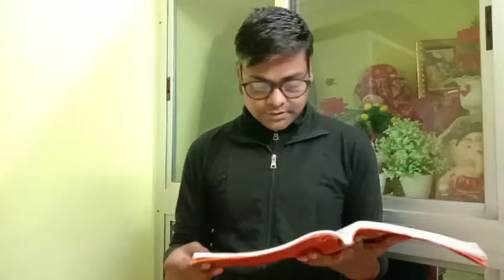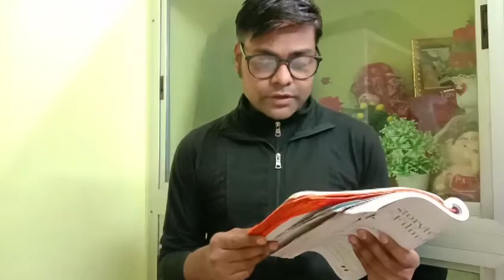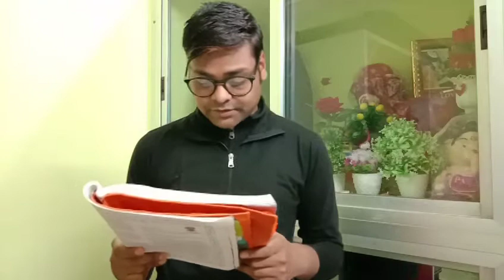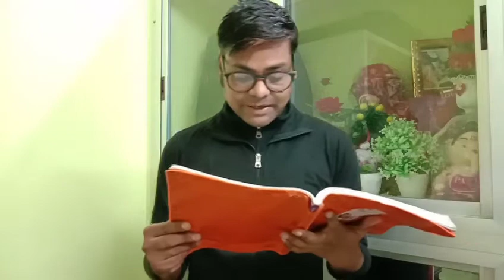From Storytelling to Film-making Hindi explanation line by line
Your query

1.From Storytelling to Film-making
2 From Storytelling to Film-making in Hindi
3 From Storytelling to Film-making in English
4 From Storytelling to Film-making story in hindi
5 From Storytelling to Film-making questions answer
6 From Storytelling to Film-making summary
7 From Storytelling to Film-making class 8th
8 From Storytelling to Film-making Hindi explanation

FromStorytellingtoFilm-making